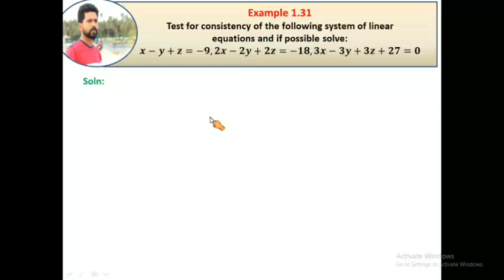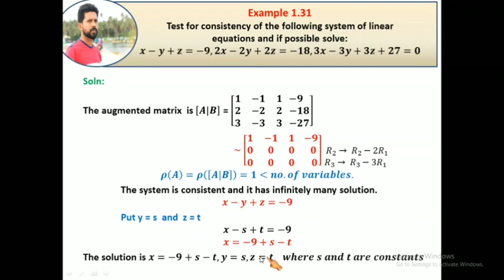class 12 maths / Example 1.31/chapter 1 / 12th maths first lesson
TN maths